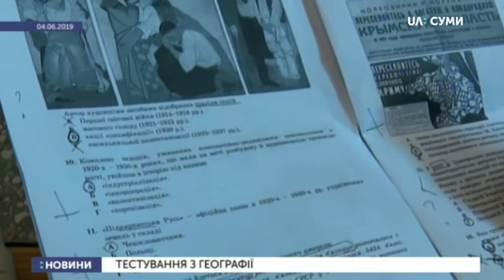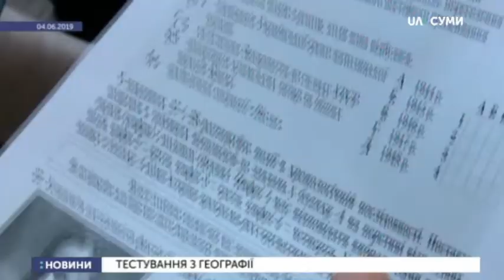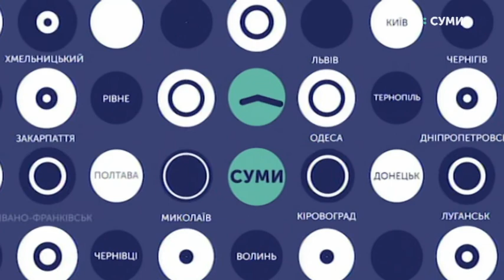11.06.2019. Новини. 13:30